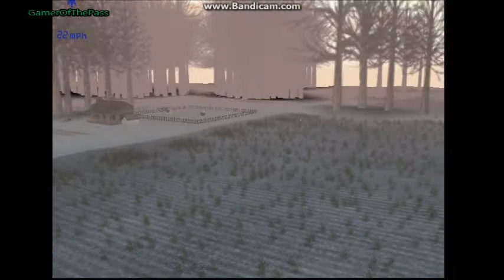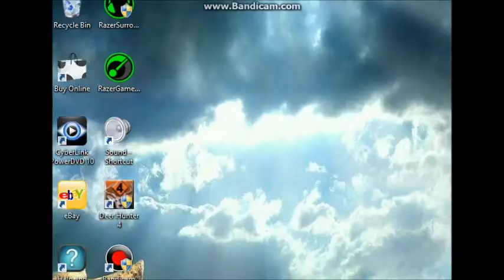Deer Hunter 5 Festus Missouri Hunt !